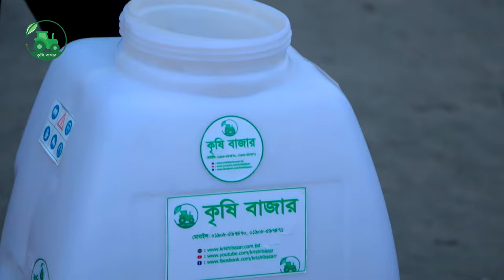ধান ও আলুর জমিতে স্পে রে করুন কম খরচে ব্যাকপ্যাক স্পে রে মেশিন দিয়ে।Backpack Power Sprayer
ব্যাক প্যাক স্প্রে - ৪ স্টোক

Specification :

মডেল : TU-26
ইঞ্জিন ধরণ : Forced এয়ার কুলার ২ সাইকেল ।
ইঞ্জিন পাওয়ার: 0.9 Hp /36000 আরপিএম ।
পানি ট্যাংক ক্যাপাসিটি : 25 লিটার ।
ফুয়েল ক্যাপসিটি : 0.6 লিটার ।
নেট ওজন : 10 কেজি ।
প্রতি মিনিটে পানি স্প্রে করতে পারবে : 7.1 লিটার ।
প্যাকেজিং সাইজ : 68*35*48 সেমি ।